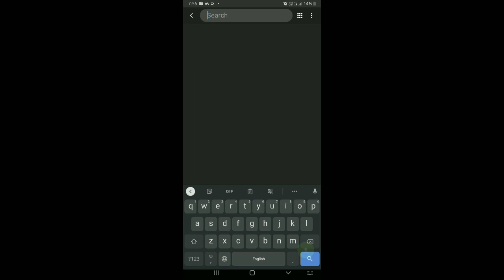how to download flash⚡mod in pojavlauncher with no lag Minecraft 1.12.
GUYS IS YOU LIKE THIS

if you don't know how to put keyboard in pojavlauncher then see this video⬇️